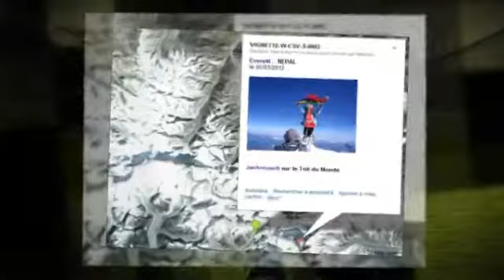world csv sweat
juste un p'tit essai pour présenter les quelques BALLADES du SWEAT du CS Villedieu Football bientôt sur csvilledieufootball.footeo.com ça va donner sur footeo ...